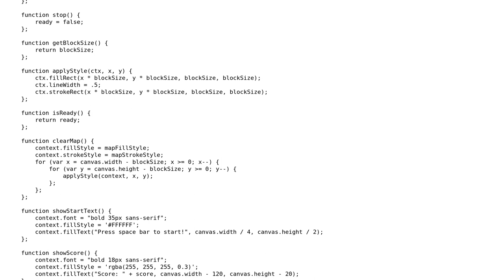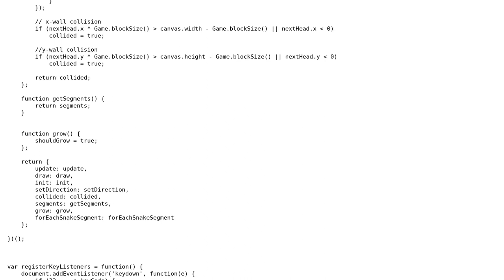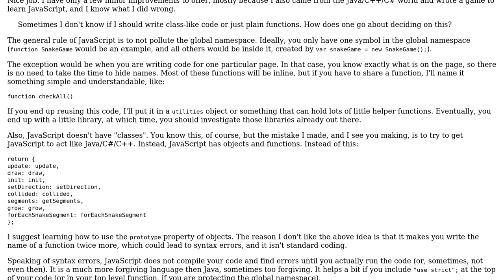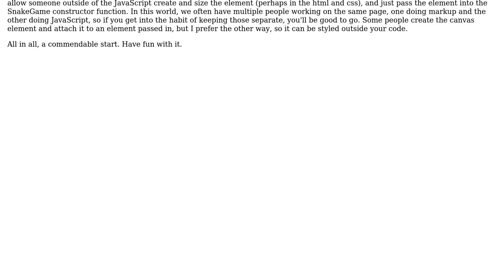Basic snake game (2 Solutions!!)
Basic snake game

With thanks & praise to God, and with thanks to the many people who have made this project possible! | Content (except music & images) licensed under CC BY-SA | Music | Images & others | With thanks to user Pimgd user Guy Schalnat user Andrew Roberts user acera and the Stack Exchange Network Trademarks are property of their respective owners. You are responsible for your own actions.